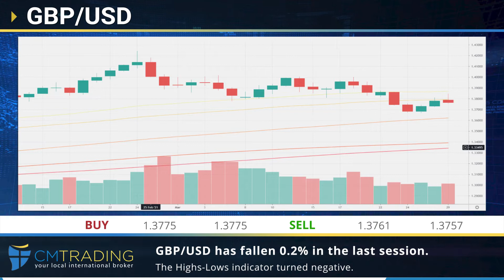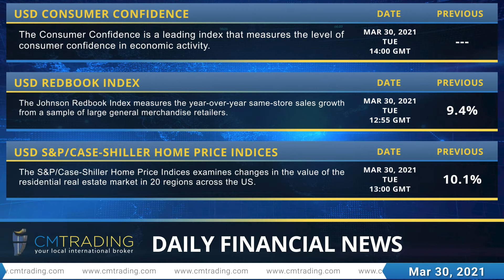CM Trading - Daily financial news 30-03-2021.mp4